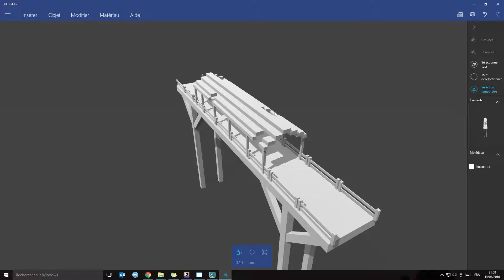Snipers Fort Bridge 3D Model - Pixel Gun 3D